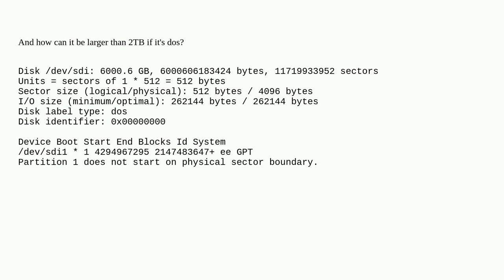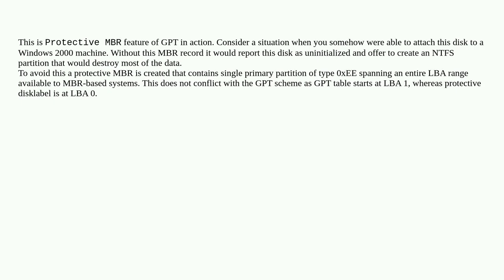Why is disk label type dos but the partition system is GPT?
A special thanks goes out to the community

  partition fdisk diskmanagement